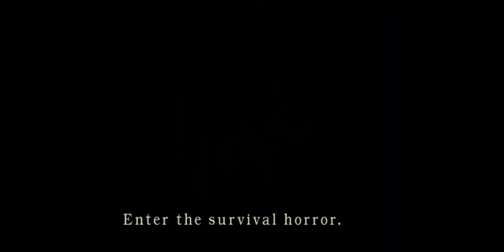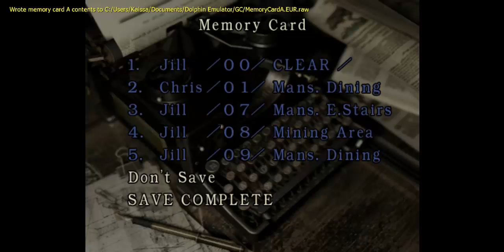[GC/USA] Resident Evil: Remake [Real Survival, Chris] [KNIFE ONLY] - 01. Забытый ключ